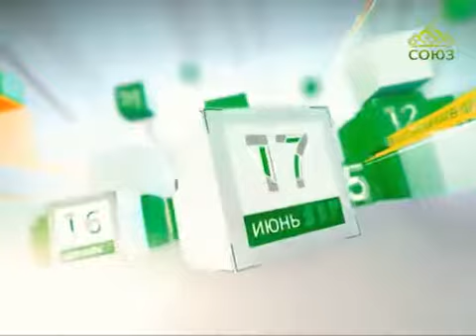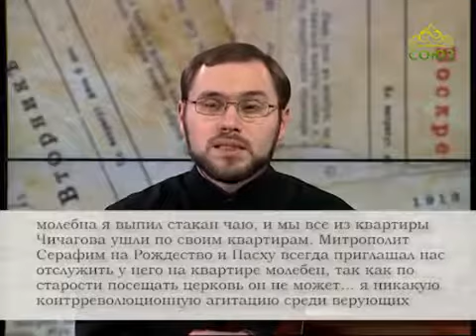Церковный календарь 28 февраля 2017г Священномученики Алексий Никитский и Симеон Кулямин